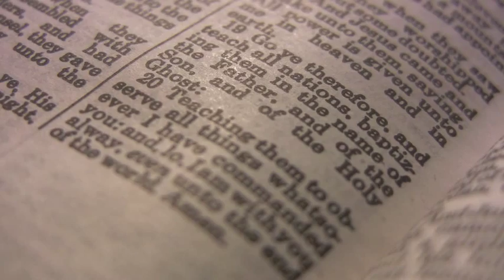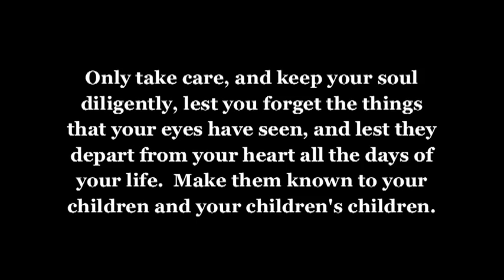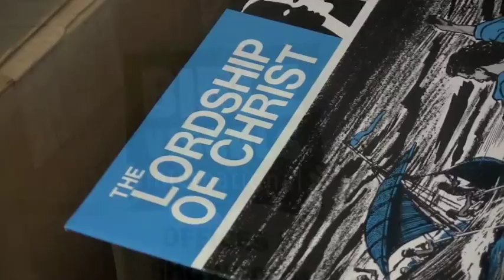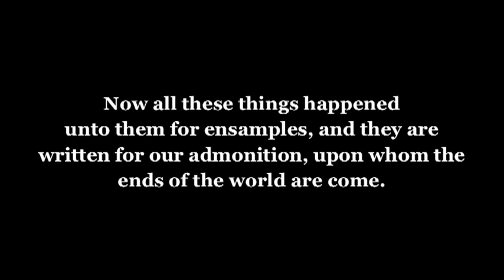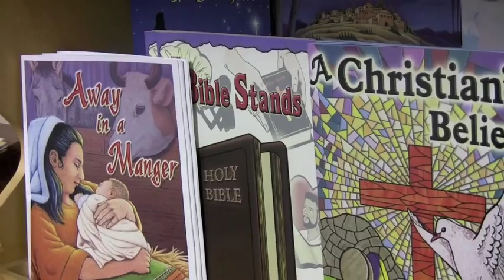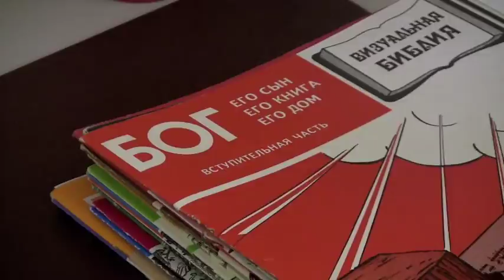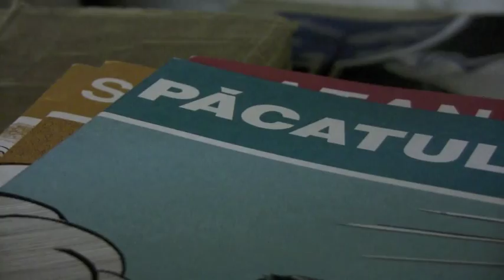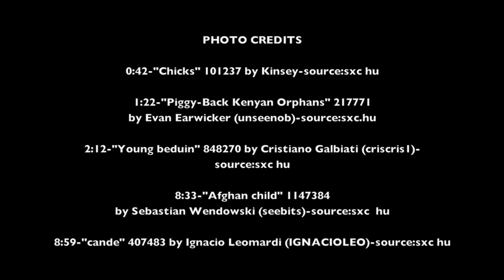Bible Visuals International ministry overview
BVI is a publishing ministry committed to producing and providing visualized materials to ministry partners worldwide for the purpose of helping children see Jesus!